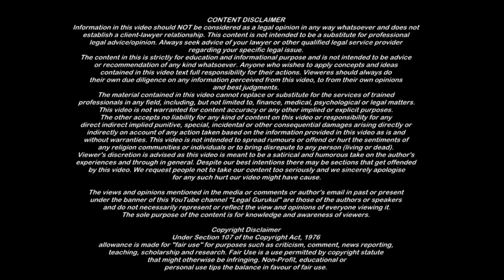Mental Cruelty in Divorce Case | मानसिक अत्याचार | Important Judgement on Cruelty by Wife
Cruelty in Divorce Case | Mental Cruelty | Judgement on Cruelty

Legal Gurukul is to educate people about the various legal issues, laws, legal news, legal rights and legal advice. The legal awareness is the call of the day.

नमस्ते दोस्तों - इस लीगल चैनल पर आपको कानून और कानूनी जानकारी के वीडियो के जरिये लीगल यानि कानूनी ज्ञान की सरल भाषा में जानकारी मिलेगी.

Regards,
Piyush Mittal
Legal Gurukul - Advocates and Solicitors

Legal Advice

Related Queries Discussed
mental cruelty
cruelty
cruelty by wife
divorce mental cruelty
what is cruelty
cruelty under ipc
cruelty under hindu marriage act
cruelty against wife
cruelty against husband